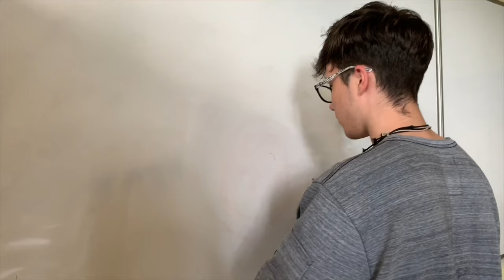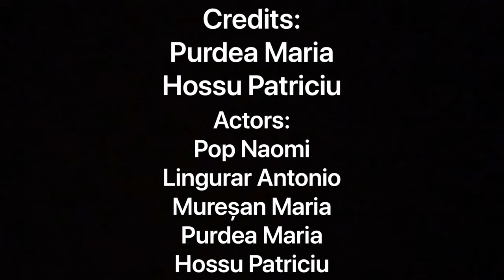XB CJ FILM BULLYING MARIA PURDEA SI HOSSU PATRICIU ALEXANDRU PAPIU ILARIAN DEJ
Bullying is a problem a lot of teenagers encounter and it affects their life a lot.